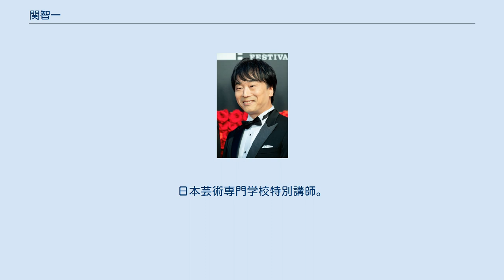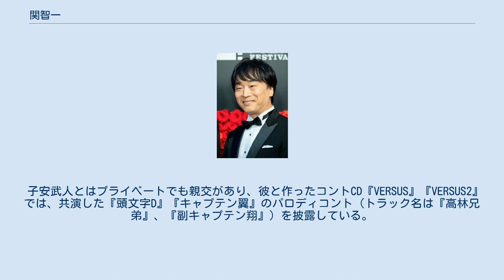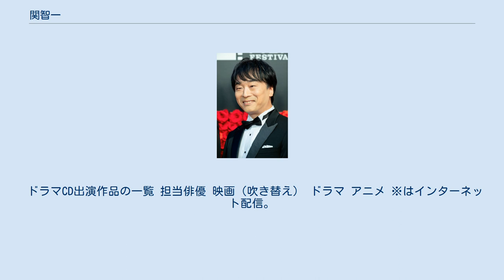関智一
関 智一（せき ともかず、1972年9月8日 - ）は、日本の声優、舞台俳優、歌手、漫画原作者。
東京都江東区深川出身。
アトミックモンキー名誉会長、同社所属。
劇団ヘロヘロQカムパニー座長。
日本芸術専門学校特別講師。
 子供の頃、舞台や映画を見る機会が多く、役者になりたいという思いを持っていた。
しかし、自身は顔出しの芸能人にはなれないと考えた結果、声優になろうと思い立った（この事に関しては、現在は違うとも語っている）。
 高校時代に普通高校に入学したが、それだけでは物足りないと考えて、勝田声優学院や俳協ボイスアクターズスタジオといった養成所にも通っていた。
 声優デビュー作は、海外アニメ『レポーター・ブルース』（1991年）の農夫役の吹き替えである。
1993年、『機動戦士Vガンダム』のトマーシュ・マサリク役が初レギュラーとなる。
 デビュー期から2000年までは東京俳優生活協同組合 に所属していたが、現事務所の設立と同時に移籍した。
 2004年、『ふたりはプリキュア』の「光の園の選ばれし勇者」・メップル役に抜擢され、以降プリキュアシリーズにてパートナー妖精として本名陽子演じるキュアブラックこと美墨なぎさを専属でサポートする。
 その翌年の2005年に全面リニューアルされた『ドラえもん』にて、肝付兼太に代わり骨川スネ夫役に抜擢される。
リニューアル前のドラえもん映画作品には2度脇役で出演した経験があり、その後肝付とは数回にわたって共演した。
 2017年1月9日、テレビ朝日にて放映された『人気声優200人が本気で選んだ!声優総選挙!3時間SP』で第5位に選ばれる。
 少年役から青年役までさまざまな役をこなすほか、『機動武闘伝Gガンダム』のドモン・カッシュをはじめ、数々のヒーロー役を担当している。
多くのヒーロー物における「雄叫び」「叫び声」や、高音と低音を利かせた演技もできるなど、シリアスからギャグまで役を網羅している。
 2000年代は映画『犬夜叉 時代を越える想い』の瑪瑙丸以降、悪役を演じる機会も多くなっている。
ナレーションとしての活動もあり、『アニメイト』の兄沢命斗では声だけでなく、本人が兄沢の衣装をコスプレして顔出し出演したこともある。
 吹き替えではチャ・テヒョンを持ち役としている。
また、『スーパー戦隊シリーズ』などの特撮作品においては、甲高い声を使った軽妙な悪役や冷酷な野心家を演じる機会が多い。
共演作品では往年のヒーロー役を代演することも多いほか、『ネット版 仮面ライダー×スーパー戦隊×宇宙刑事 スーパーヒーロー大戦乙!〜Heroo!知恵袋〜あなたのお悩み解決します!』、『スーパーヒーロー大戦GP 仮面ライダー3号』では、死去した納谷悟朗からショッカー首領役を引き継いでいる。
ショッカー首領を演じる際には納谷の声質に近づけた声色を出している。
また『エアポート'75』のBlu-Ray発売時には納谷が長年専属で吹替を担当してきたチャールトン・ヘストンの追加収録も担当した。
 子安武人とはプライベートでも親交があり、彼と作ったコントCD『VERSUS』『VERSUS2』では、共演した『頭文字D』『キャプテン翼』のパロディコント（トラック名は『高林兄弟』、『副キャプテン翔』）を披露している。
また、共にテレビアニメ『ヴァイスクロイツ』の声優たちと「Weiß」というユニットも組んでいた。
 声優業の傍ら舞台も精力的にこなし、劇団「ヘロヘロQカムパニー」の座長も務めている。
また、山口勝平・高木渉との三人芝居のユニット「さんにんのかい」の活動も行っている。
2000年までは岩永哲哉と「王子とお頭」のイベントを開催しており、それ以降もドラマCD『Cafe吉祥寺で』にて共演している。
2014年には、ライブ公演『ウルトラマンレジェンドステージ』の演出と脚本を担当している。
 2014年4月30日には、イベントで共演した落語家の立川志ら乃に弟子入りした。
 演じる際には口調や話し方を考えて、声色は特に考えず演じているが、スネ夫やメップルのような大人の声がそぐわない役の場合などはやむをえず声を作らざるを得ないとのこと。
 大学には推薦入学で入学するも、自らの意志によるものではなかったため、入学式に行ったきりそのまま中退した。
 俳協時代から現在に至るまで同じ事務所に所属...